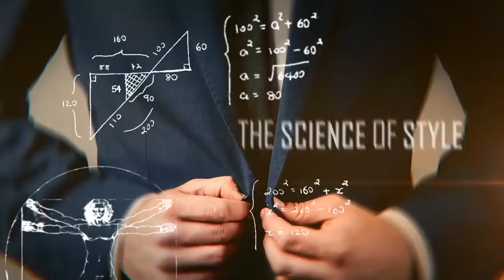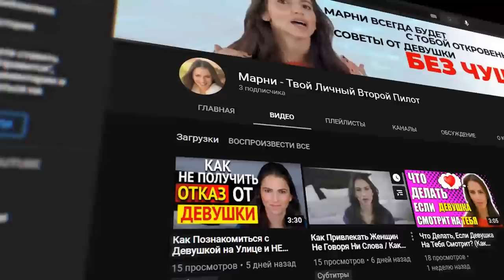10 Причин - Ты Привлекательнее, Чем Думаешь (Подкреплено Наукой)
Ты привлекательнее, чем думаешь! Не веришь? Смотри видео и найди в себе отражение этих причин. А если не найдешь, то это отличный шанс черпать информацию, чтобы знать, как стать привлекательным мужчиной.

10 Причин - Ты Привлекательнее, Чем Думаешь (Подкреплено Наукой)

Как стать привлекательным мужчиной в глазах окружающих женщин и людей в целом? Ведь не только девушкам мы хотели бы понравится, но было бы круто просто знать, как понравится людям в целом.

Следуя этим несложным рекомендациям, ты сможешь ответить на вопрос, как быть привлекательным для девушек. Так что удачи!

0:00 Начало
0:40 #1
1:59 #2
2:58 Новый проект Frontways
2:55 #3
4:18 #4
5:08 #5
6:05 #6
6:41 #7
7:28 #8
8:07 #9
8:51 #10